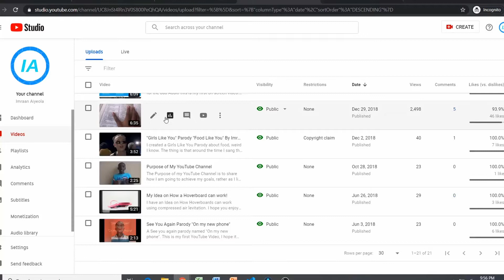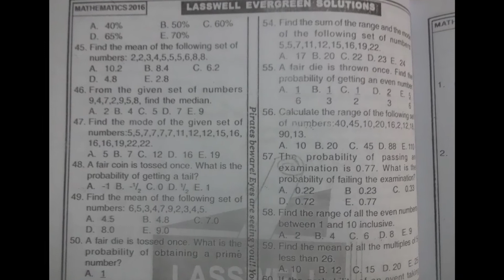3 Tips To Help You in The BECE Exams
In This Video I give you guys 3 tips to help you with the BECE Exams.. I hope it helps.

One can use this  lock down period to practice for the BECE Exams

I wish you guys Good Luck and Successes in your Exams.

Thank you for making it this far in the description. Not everyone reads it.